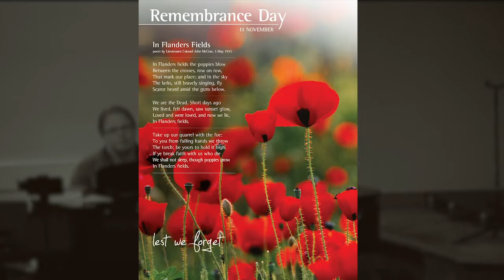Coffee Break - Remembrance Day - November 11-20